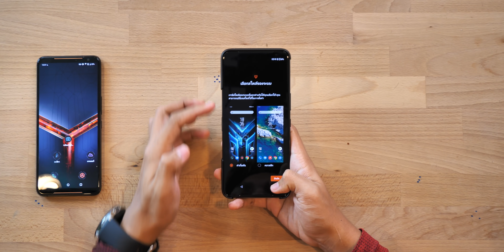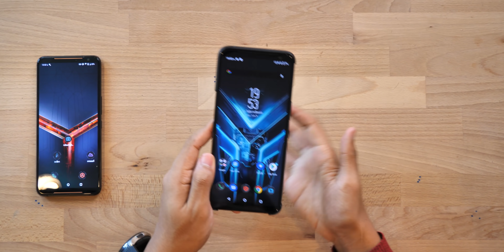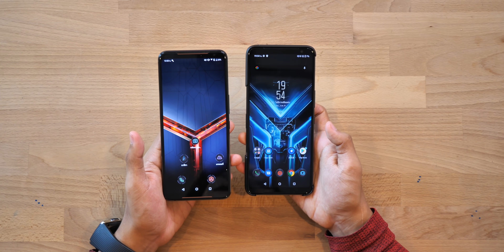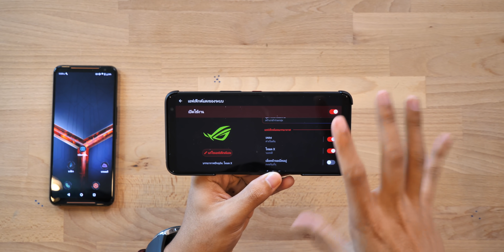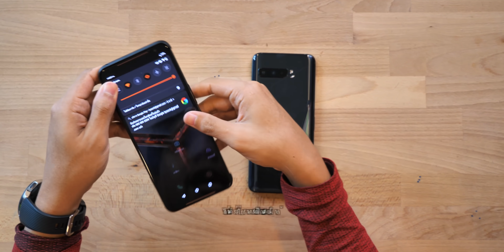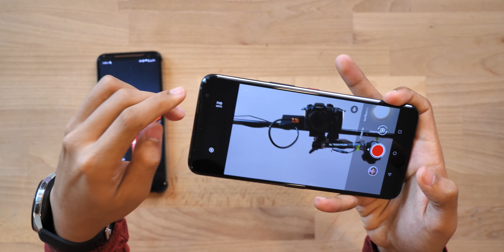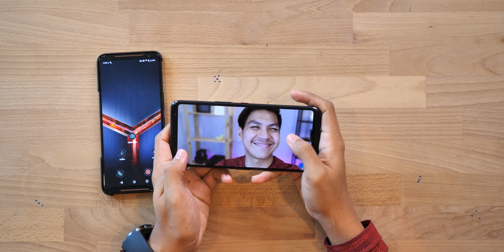พรีวิว ROG Phone 3 รุ่นราคาประหยัด คุ้มจนต้องขายบ้านขายที่ดิน